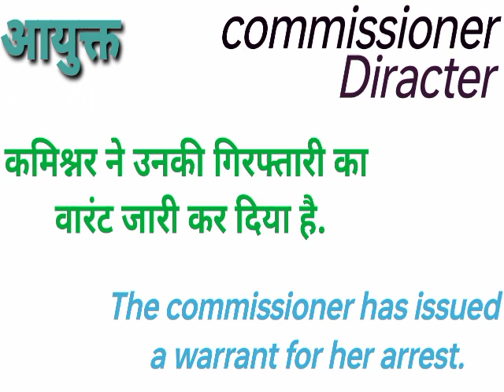आयुक्त को इंग्लिश में क्या कहते है | Ayukt in english meaning | Ayukt ki english